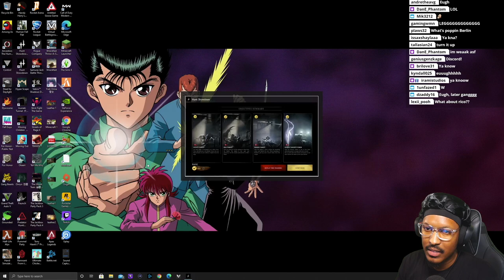The Boiz Play HUNT: SHOWDOWN And Get WASHED Online